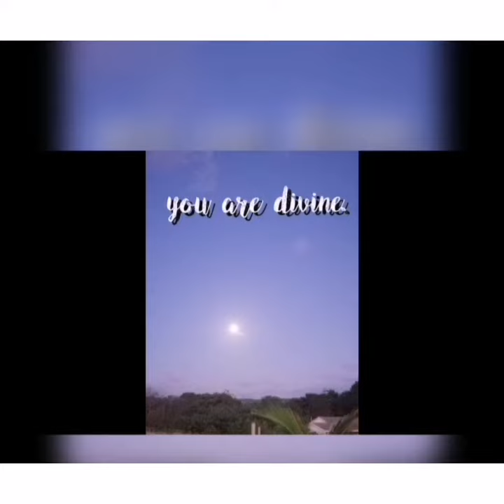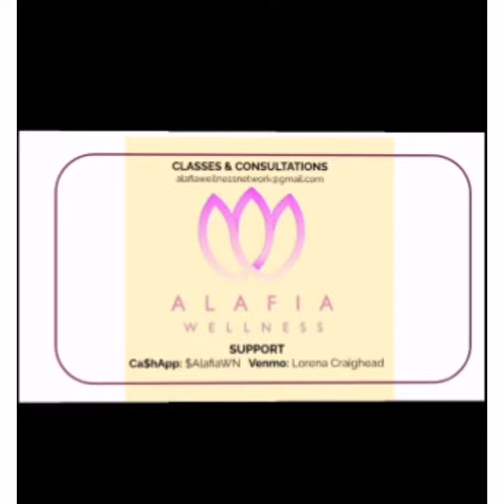Day 32-31: Crown Chakra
iAffirm that:
You are.
Divine.
Fearless.
Loving.
Balanced.
Wise.
Expressive.
Changing.
Centered.
Forgiving.
Developing.
Secure.
Grateful.

Although my earthly power was out yesterday, I had the blessing of proving to myself that our studies here are working.

Very important, especially in tumultuous times, that we express all of the empowering energy of the chakras, nature and our souls.

Unplug from your excuses to livelyUp the self, community, family that satiates you and your life's work. There are few more loving ways to be.

Next 8 days, our focus will move from Foundations to Clearing. Getcha Florida water, smugde sticks and sacred rocks & crystals ready. We are strong in our exploration and coming out at the end of 40 days, consciously + subconsciously higher in all efforts, accomplishments and tasks. And so grateful.

Whereas our first 8-9 days were Foundations that gave us Asanas to get moving; the realest practice of yoga is breathwork, of a meditative quality.
In our next 8 days of Clearing, we will release much of what no longer serves us through guides meditation and journalling.

IDK about you, but with all the changes in life, it feels good to have a Spirit centered life and accountability buddies.

I will select our swag winner on Sunday.
✓SWAG YOU SAY?!
Yes, ma'am! Yebo, sir!
✓If yr supporting my channel and want a chance to win & wear Alafia4Wellness swag-- comment on my website or here with:
° your two favorite videos so far,
°why/how they benefitted you and your SpiritWalk, and °your social media handle. That way, I can get back to you privately for your mailing address.

Grand Rising to you. Thank you for your commitment to your life renewal with us here at Alafia4Wellness.com .